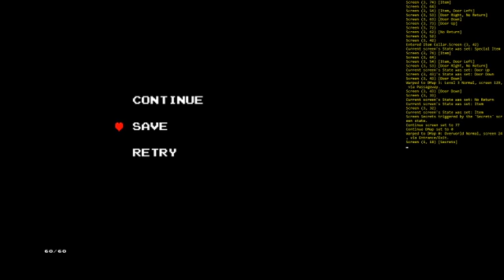Zelda Classic: Downfall: Level 3 Monochrome - The Final Product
Zelda Classic: Downfall: Level 3 Monochrome - The Final Product -- Watch live